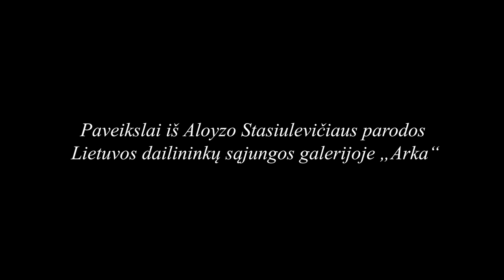Aloyzas Stasiulevicius skaito Moshe Kulbak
Aloyzo Stasiulevičiaus tapybos darbai, sukurti 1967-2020 m.

2021